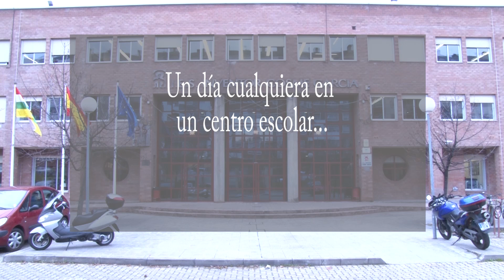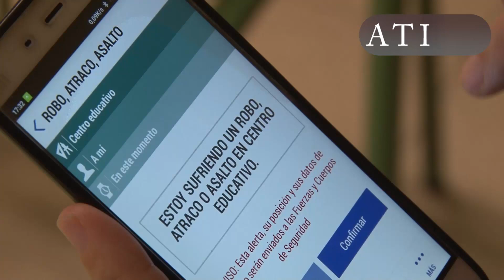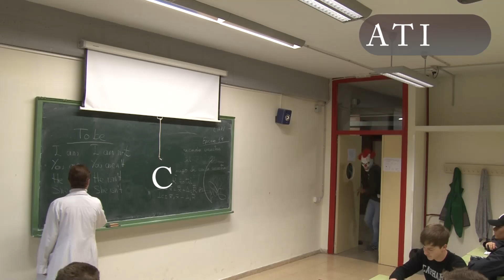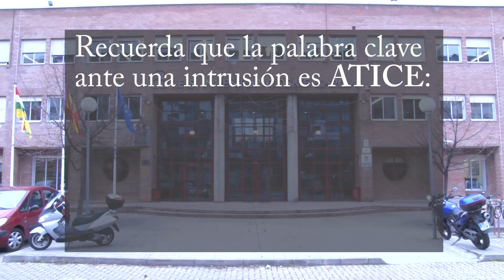Simulacro de intrusión con arma en un centro escolar. ATICE.¿Qué hacer en caso de ataque terrorista?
Intruso en el pasillo. ¿Qué hago?